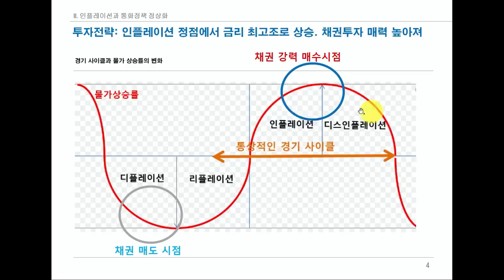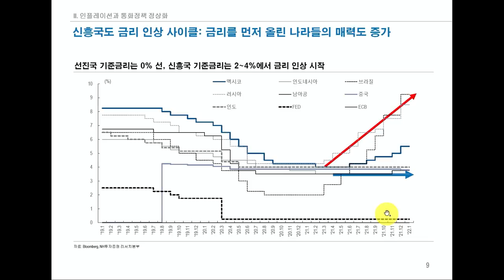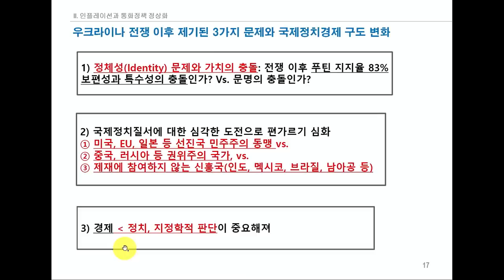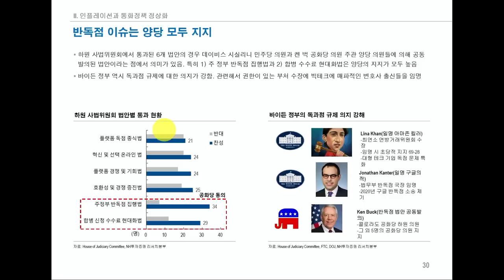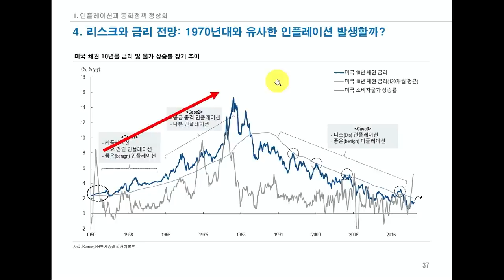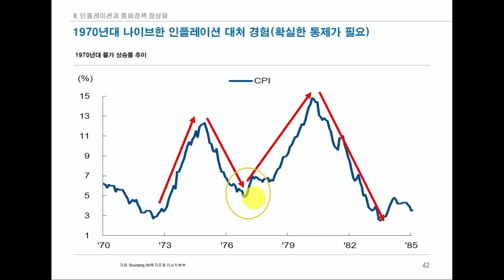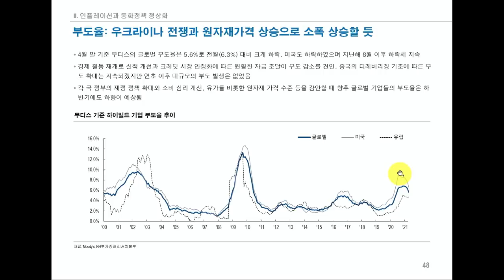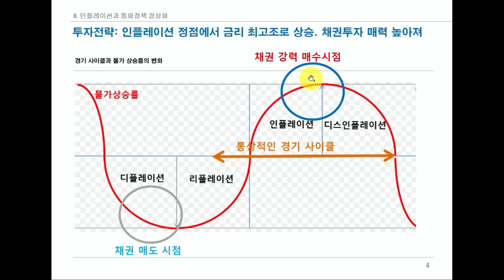돈을 잘 버는 사람들은 이 사이클에 맞춰 움직입니다 [신과투어 : 신환종 NH투자증권 FICC 리서치센터장 겸 NH WM 마스터즈 자문위원]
🎉위즈덤 칼리지 2차 얼리버드 오픈🎉
👉개강 전 빠르게 수강신청 하기 (~5/10 마감)